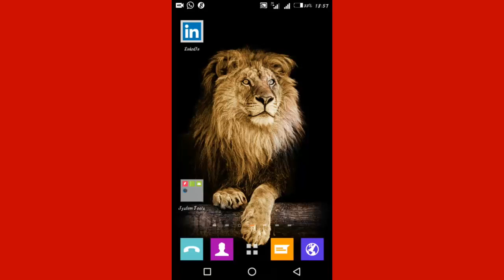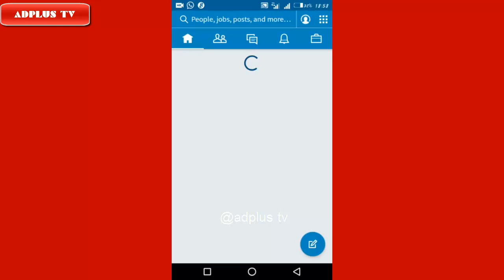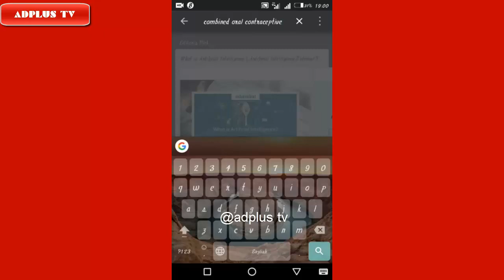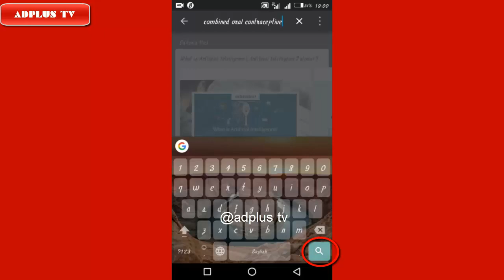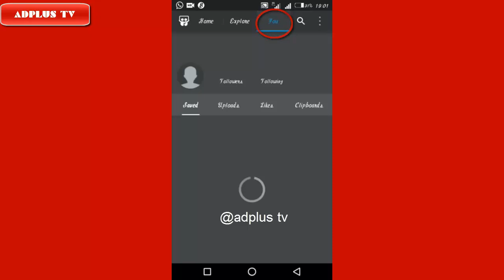Kwa wanafunzi wote,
video hii inaeleza namna wanafunzi wa vyuo,sekondari n.k wanavyo weza kujipatia notes za topic yoyote ile ktk mfumo wa ppt au powerpoint au slides kwa kutumia smartphone